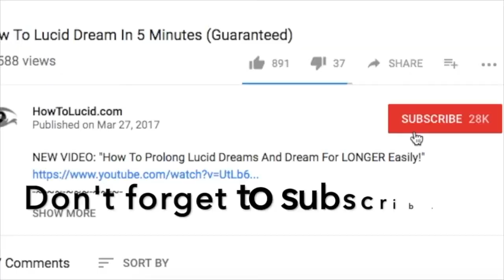Should You Turn The Light OFF To Sleep Better?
✨ The shortest video ever about whether or not to turn the LIGHT off or leave it on when you go to sleep and try and dream or LUCID dream. This is VERY important if you can't fall asleep or you're having trouble falling asleep at night.